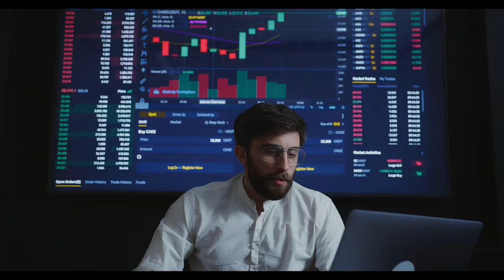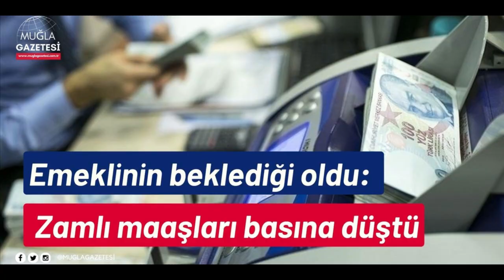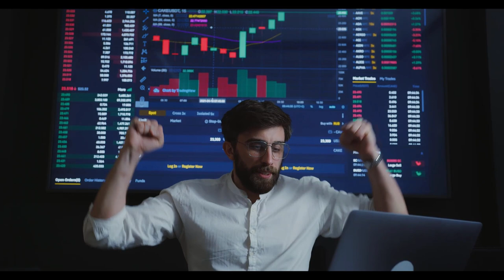Emeklinin beklediği oldu: Zamlı maaşları basına düştü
Paylaşmak istediğiniz fikir ve düşünceleriniz varsa benimle paylaşmayı unutma.